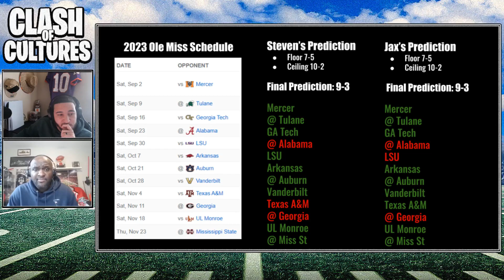Ole Miss Rebels 2023 Football Preview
As we continue to push along through our college football preview series, we go to Ole Miss and take a look at The Rebels and what is in store for their program this season.

If you have enjoyed this series so far be sure to hit that subscribe button as well as comment below what other teams, you would like to see in future videos.

We are aiming to get to roughly 70 teams before the season kicks off so, please give us your opinion and comments on each team as we enjoy CFB dialogue!